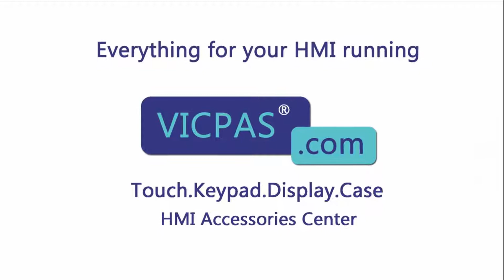How to Repair 2711P-T19C22A9P Panelview Plus 7 Protective film Touchscreen Panel LCD Display?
Panelview Plus 7 2711P-T19C22A9P Front Overlay Touch Screen Panel Glass LCD Display Repair Kits
where you can find Allen Bradley 2711P-T19C22A9P protective film, touch screen glass and lcd screen, more part and product detail than you ever thought possible!

2711P-T7C22A9P  2711P-T12W22D9P-BM004
2711P-T7C22A9P-A  2711P-T12W22D9P-BM005
2711P-T7C22A9P-B  2711P-T12W22D9P-BM006
2711P-T7C22D9P  2711P-T12W22D9P-BM007
2711P-T7C22D9P-A  2711P-T12W22D9P-BM008
2711P-T7C22D9P-B  2711P-T12W22D9P-BM009
2711P-T7C22D9PK  2711P-T12W22D9P-BM010
2711P-T9W22A9P  2711P-T12W22D9P-BM011
2711P-T9W22A9P-A  2711P-T12W22D9P-BM012
2711P-T9W22A9P-B  2711P-T12W22D9P-BM013
2711P-T9W22D9P  2711P-T12W22D9P-BM014
2711P-T9W22D9P-A  2711P-T12W22D9P-BM015
2711P-T9W22D9P-B  2711P-T12W22D9P-BM016
2711P-T9W22D9P-BSHK  2711P-T12W22D9P-BSHK
2711P-T9W22D9PK  2711P-T12W22D9PK
2711P-T10C22A9P   2711P-T15C21D9P
2711P-T10C22A9P-A  2711P-T15C22A9P
2711P-T10C22A9P-B  2711P-T15C22A9P-A
2711P-T10C22D9P  2711P-T15C22A9P-B
2711P-T10C22D9P-A  2711P-T15C22D9P
2711P-T10C22D9P-B  2711P-T15C22D9P-A
2711P-T10C22D9PK  2711P-T15C22D9P-B
2711P-T12W22A9P  2711P-T15C22D9PK
2711P-T12W22A9P-A  2711P-T19C22A9P
2711P-T12W22A9P-B  2711P-T19C22A9P-A
2711P-T12W22D9P  2711P-T19C22A9P-B
2711P-T12W22D9P-A  2711P-T19C22D9P
2711P-T12W22D9P-B  2711P-T19C22D9P-A
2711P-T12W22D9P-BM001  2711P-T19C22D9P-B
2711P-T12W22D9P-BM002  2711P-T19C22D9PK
2711P-T12W22D9P-BM003

VICPAS is the global leading provider of full Allen Bradley HMI Part for replacement, we have inventory touchscreen glass, overlay and other accessories for Allen Bradley HMI repair replacement.

Skype:cmt-kandy
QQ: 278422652